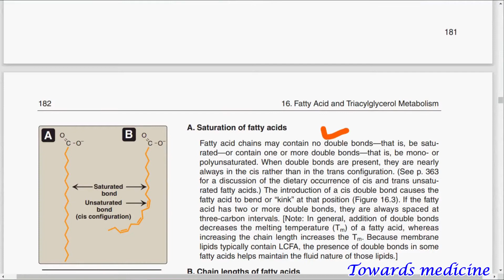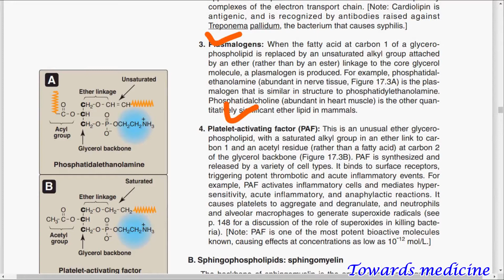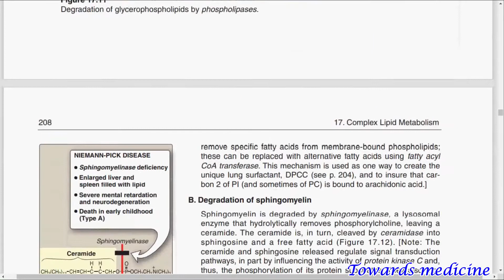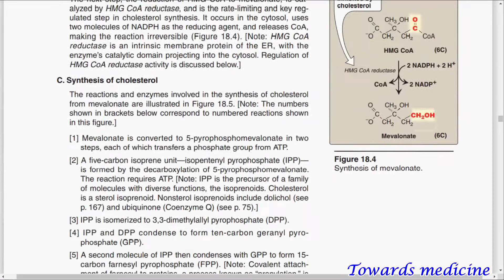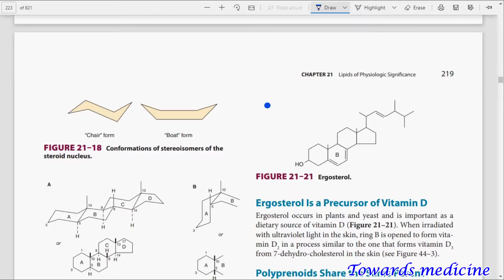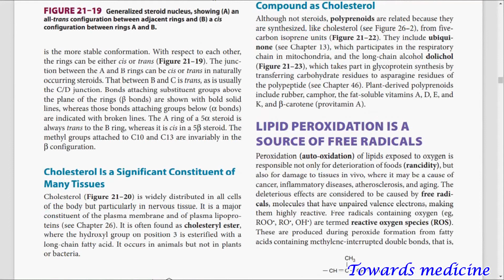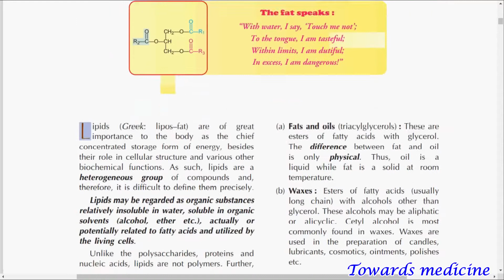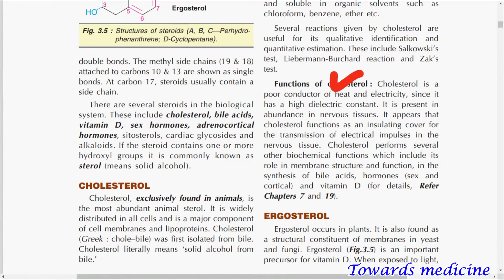Lipids and fatty acids Syllabus and important Topics related to Proff Guidelines for 1st year MBBS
Towards Medicine is the platform to provide medical students study guidance as well as medical lectures.
You can suggest the topics you find difficult in comment session and also can suggest how we can serve better. Your suggestions will always be appreciated.